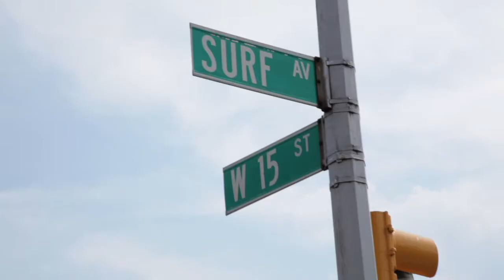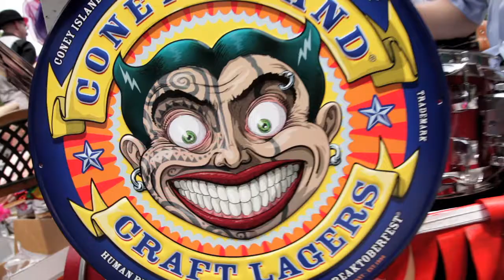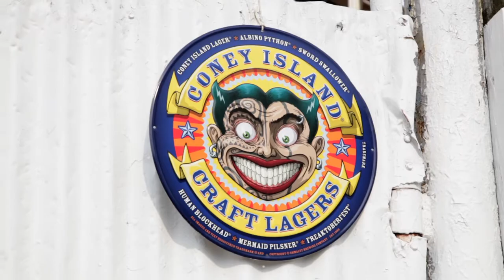Coney Island Mermaid Parade - 2011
Video by Tristan Cook & Zac Nicholson.